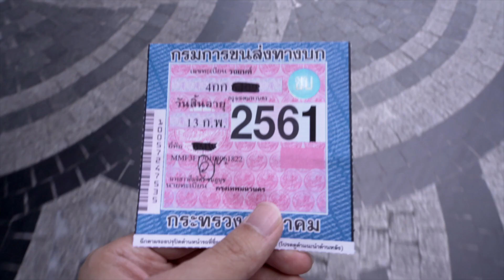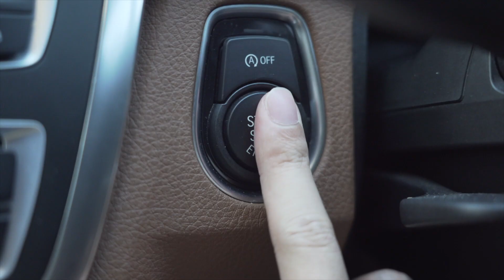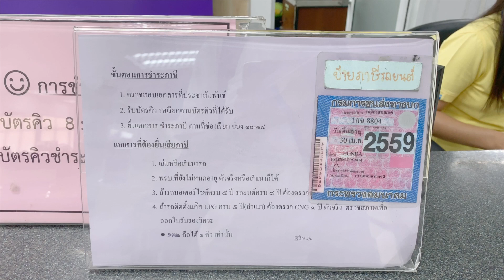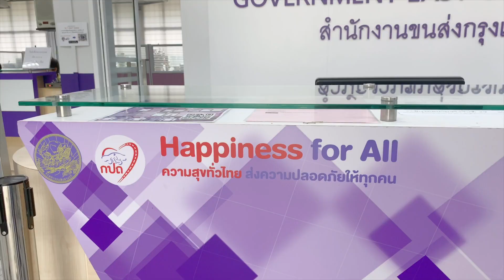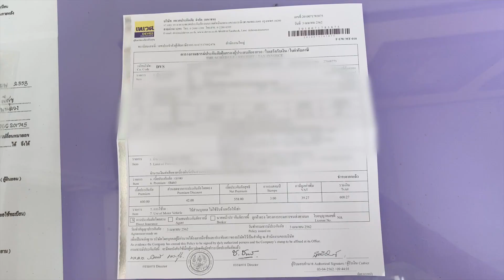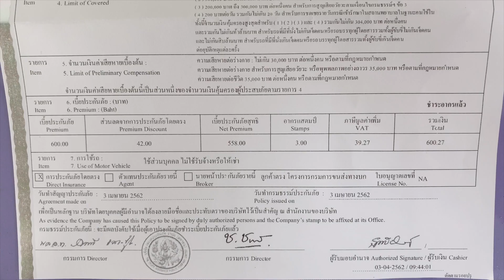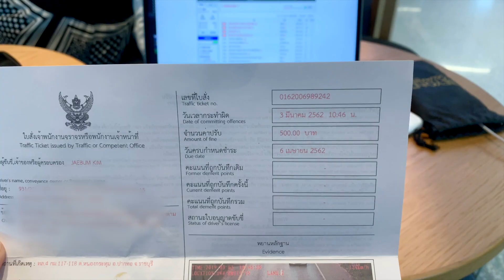태국 방콕에서 자동차세금 납부하기 Feat.과속벌금딱지 | 태국어 잘 못하면 이렇게됩니다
태국에서 사는 이방인, 방콕물개입니다!!
모터쇼 이후 태국차 이야기를 계속 하게 되네요. 제가 알고보니 올해 자동차세 납부를 안했더라구요 지난달까지였는데;;
방콕에서 운전한지 4년째지만 한번도 직접 자동차세를 직접 내본적이 없는데 이번에는 한번 도전해봤어요 ㅋㅋ
바보짓 주의...

Main Camera : A7M3
Sub Camera : Iphone XS MAX
Lense : SEL24-105G
Camera MIC : Rode Videomicro
Indoor MIC : Rode NGT4+
Recorder : Zoom H5
Editor : FCPX